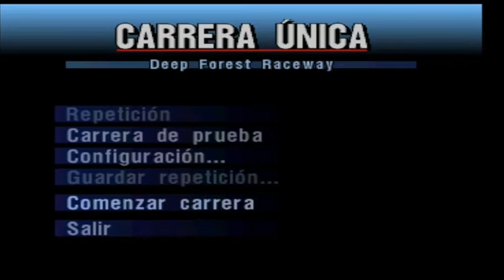Gran Turismo 2 Modo Simulación parte Competencias Mini y MG